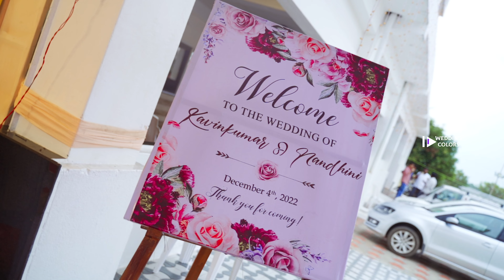Kavin weds Nandhini wedding highlights _ Grand Tiruchengode Wedding